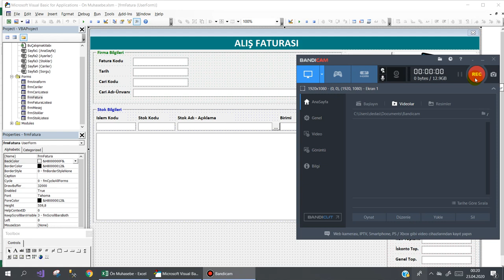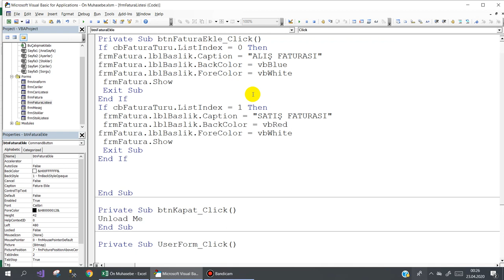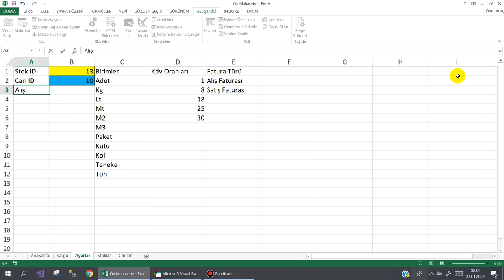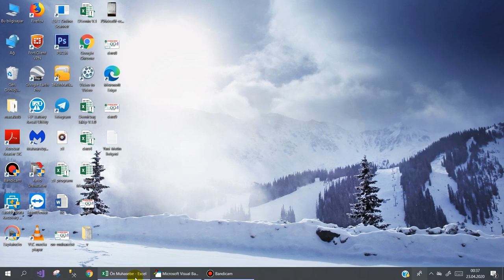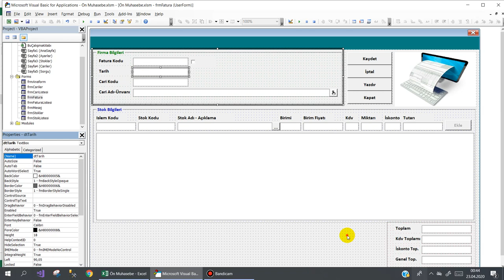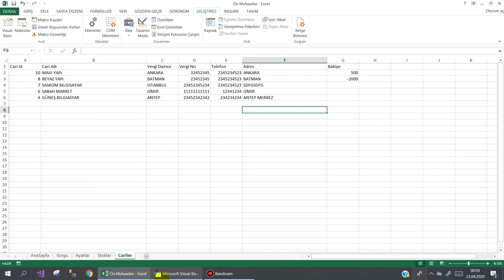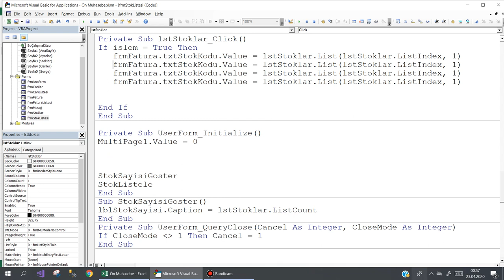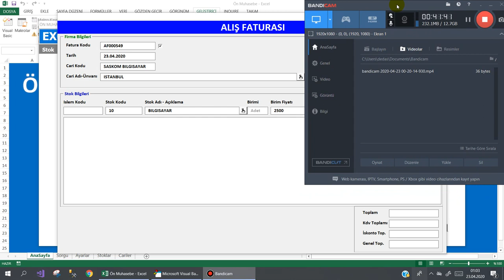Excel VBA Alış Faturasının Kodlanması 10.Ders